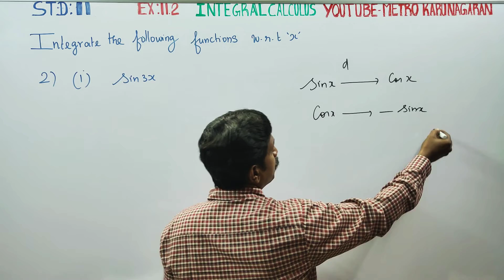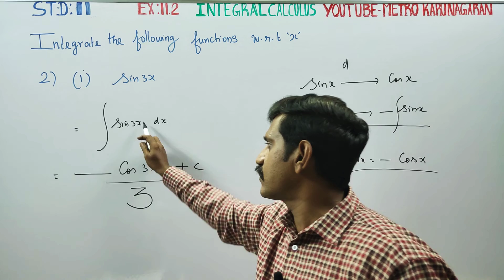11th Std Maths Ex.11.2(2)(i) Integrate with respect to x, sin 3x